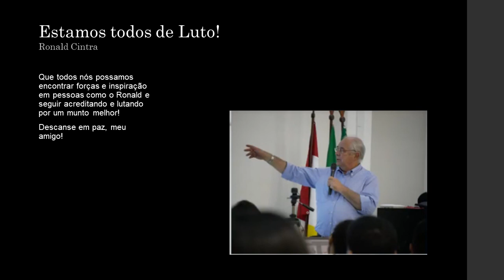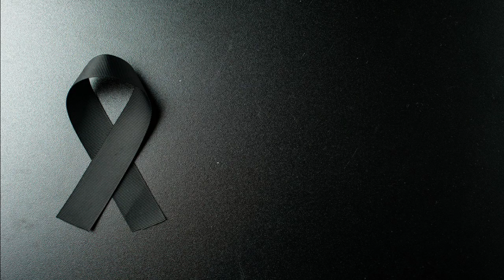Ronald Cintra Shellard - NOSSA SINGELA HOMENAGEM A UM AMIGO QUE MARCOU NOSSAS VIDAS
2021 FOI TAMBÉM UM ANO DE MUITAS LÁGRIMAS, PERDEMOS FAMILIARES E AMIGOS, SOFREMOS JUNTOS E LUTAMOS JUNTOS! Dentre tantas perdas, no dia de hoje passei um tempo lembrando do amigo Ronald Cintra Shellard (Ex-Diretor do Centro Brasileiro de Pesquisas Físicas, o CBPF), uma pessoa sensacional e um profissional invejável que o nosso país perdeu. Descanse em paz meu amigo, seguiremos o seu exemplo, que nos guiará nessa jornada. Sou grato a Deus por tê-lo conhecido. Deixamos aqui nosso saudoso abraço aos seus amigos e familiares, QUE DEUS CONFORTE CADA UM DE VOCÊS 🙏🙏🙏 😭😭😭 LUTO!